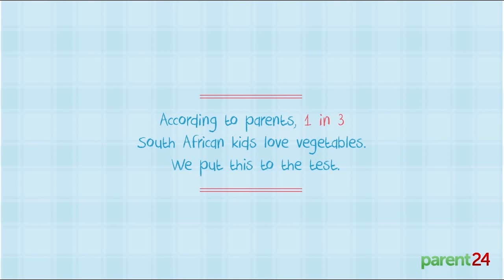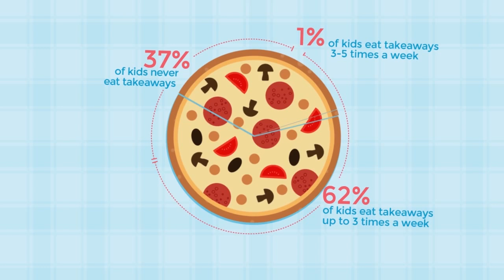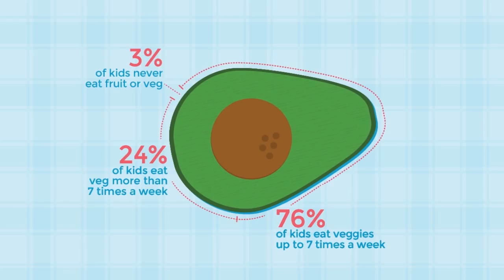WE ASK KIDS: Would you eat these vegetables?